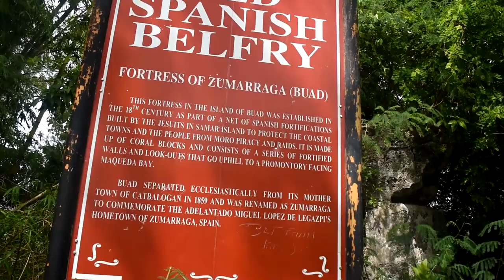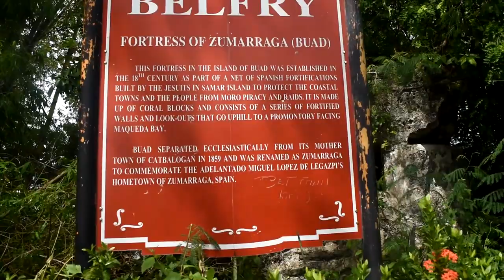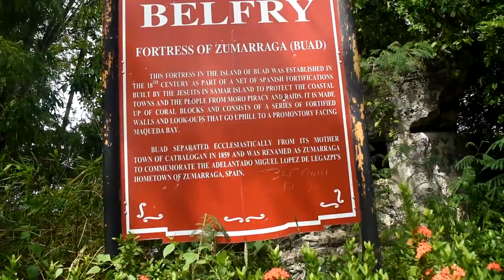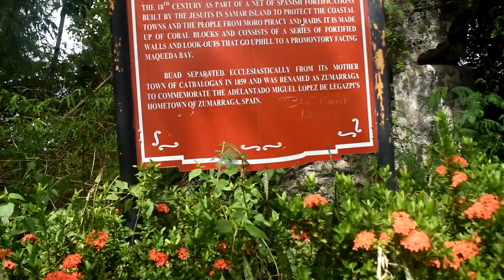BASKETBALL COURT SA GITNA NG DAGAT!!! (SAMAR VLOG Part 3)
Tinuloy Namin ng pinsan ko ang paglakbay sa Arteche park at sa ang mga nakatago dito. DIto rin natuklasan kung bakit ito naging Zumarraga at ang mga istorya sa likod nito.

Meron ding basketball court sa gitna ng dagat sa Zumarraga!!!